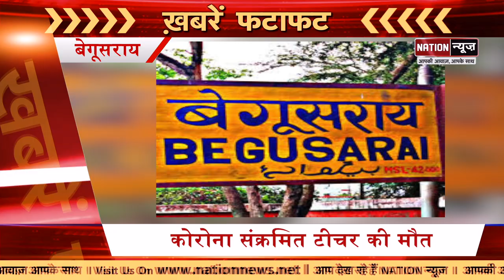Bihar/ Jharkhand की आज की बड़ी खबरें देख लीजिए फटाफट